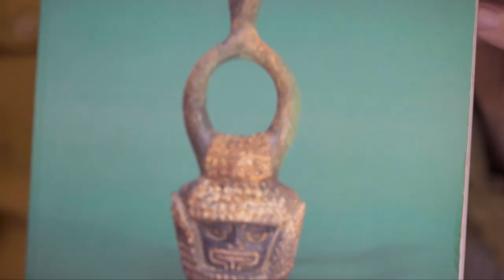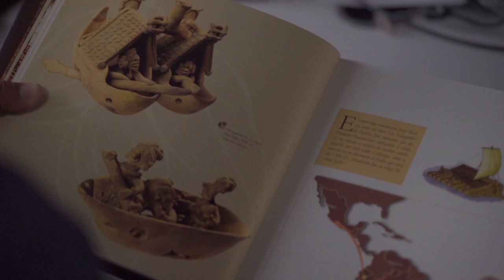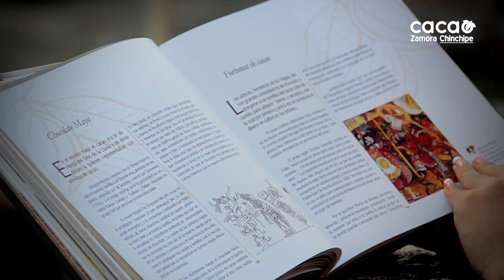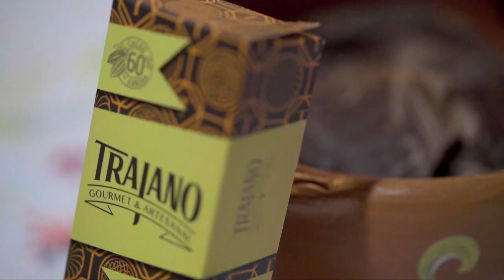PALANDA EL ORIGEN DEL CACAO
Estudios recientes realizados en Palanda, cantón de la provincia de Zamora Chinchipe, demuestran que por lo menos una variedad de Theobroma Cacao (nombre científico del cacao) tiene su origen en la Alta Amazonia, de acuerdo con la evidencia arqueológica hallada en la cultura denominada Mayo –Chinchipe donde se confirmó el uso del cacao desde el 3.300 a.C (5300 A LA ACTUALIDAD), en el yacimiento Santa Ana –La Florida, ubicado a 1.040 metros sobre el nivel del mar.

El uso y domesticación temprana del cacao en Santa Ana-La Florida fue evidenciado por los estudios efectuados en la Universidad de Calgari (Canadá), mediante el análisis de los residuos microscópicos que quedaron atrapados en el interior de varios recipientes cerámicos. El análisis demostró la presencia de gránulos de almidón de varias especies, los mismos que se forman y pueden ser encontrados en los órganos y en los tejidos de la mayor parte de las plantas, incluyendo las raíces, los tubérculos, rizomas, bulbos, tallos, hojas, flores, frutas y semillas de especies como el cacao.